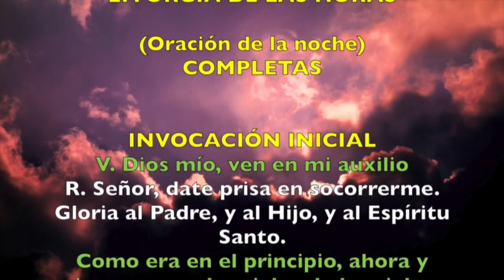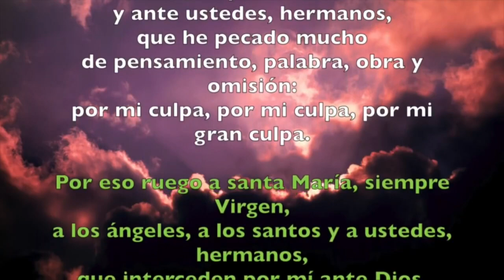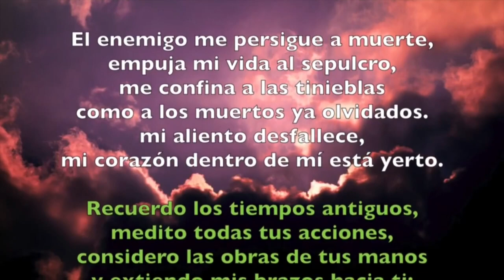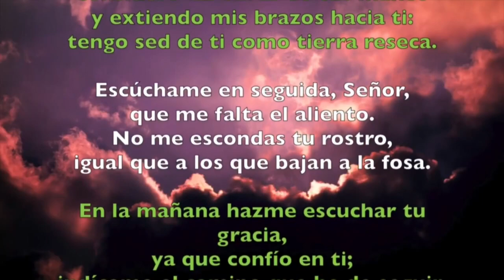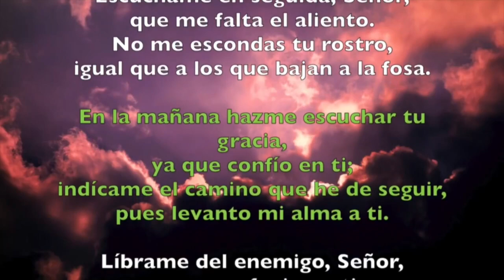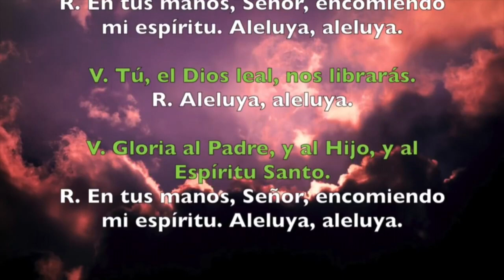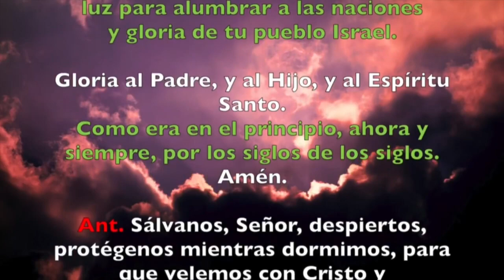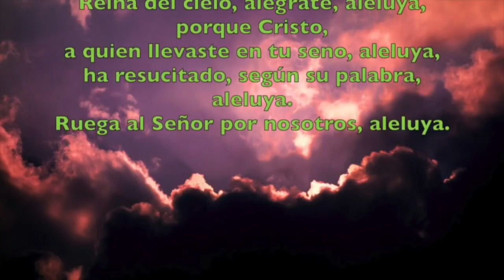Oración de la noche (Completas) MARTES 28 DE ABRIL 2020 | Padre Sam | Produccion Crisol